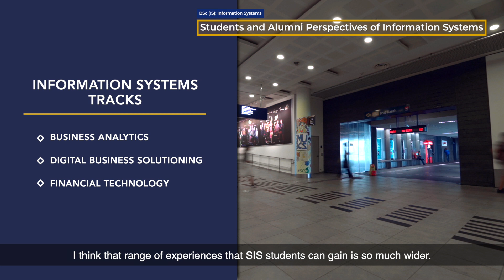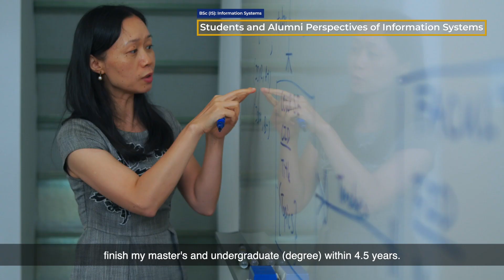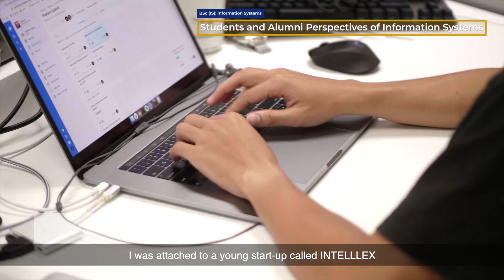Students & Alumni Perspectives of Information Systems (Produced in 2020)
* School Name has been changed to School of Computing and Information Systems w.e.f 1 January 2021 *

It gives you the flexibility to acquire either deep technical skills or a healthy balance of technical and business skills. The programme offers three tracks: business analytics, digital business solutioning and financial technology.